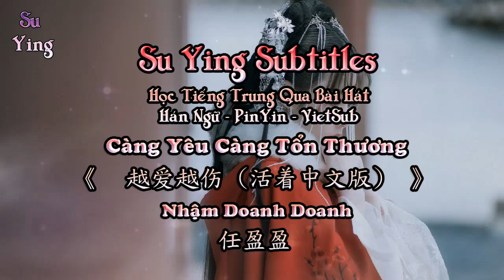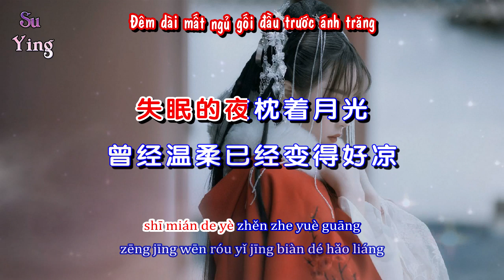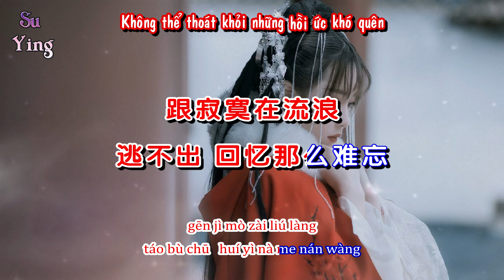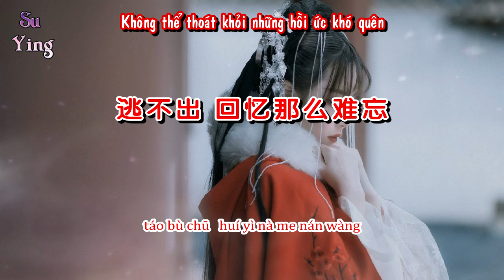Vietsub | Càng Yêu Càng Tổn Thương - Nhậm Doanh Doanh | 任盈盈 - 越爱越伤 (活着中文版) | Nhạc Hot Tiktok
Nhậm Doanh Doanh - Càng Yêu Càng Tổn Thương /任盈盈 - 越爱越伤 (活着中文版)
Từ : Hư Trúc Tử / 作词: 虚竹子
Khúc : Triệu Anh Tú / 作曲: 赵英秀

Lyrics :

越爱越伤
忍着泪不流淌
却忍不住醉在酒里惆怅
越爱越伤
跟寂寞在流浪
逃不出 回忆那么难忘
你说过的那些承诺
被时间一点一点剥成谎
失眠的夜枕着月光
曾经温柔已经变得好凉
怕失去 想步步退让
却让 心一落千丈
舍不得 又不得不放
就当作是梦醒一场
越爱越伤
忍着泪不流淌
越爱越伤
跟寂寞在流浪
却让 心一落千丈
越爱越伤
忍着泪不流淌
越爱越伤
跟寂寞在流浪
越爱越伤
忍着泪不流淌
越爱越伤
跟寂寞在流浪